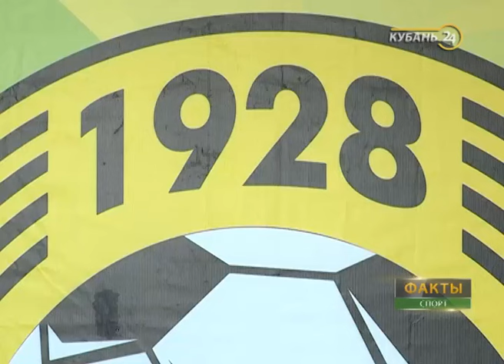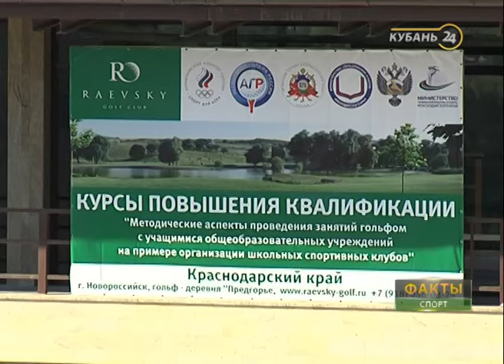«Спорт. Итоги»: соперники ФК «Краснодар» по ЛЕ, Сергей Шубенков — чемпион мира по легкой атлетике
Спортивные итоги подробно расскажут обо всех соперниках футбольного «Краснодара» по групповому этапу Лиги Европы, разберут сильные и слабые стороны оппонентов и вспомнят, как «черно-зеленые» выходили в группу.

Также в программе история жизни Сергея Шубенкова, чемпиона мира по легкой атлетике в барьерном беге на 110 м, обсуждение слухов вокруг ФК «Кубань», детали кубанского гольфа и интервью героя недели — Кристины Казанцевой.